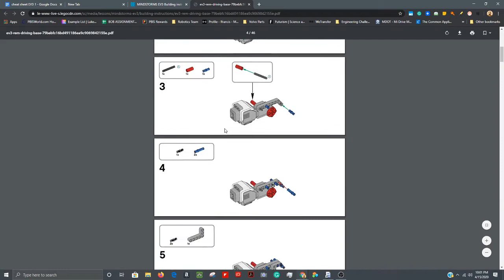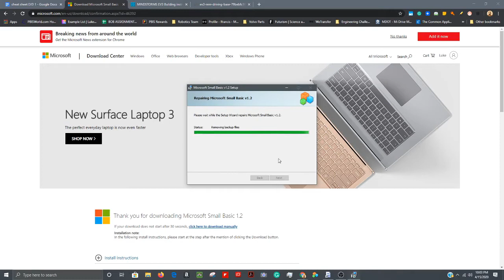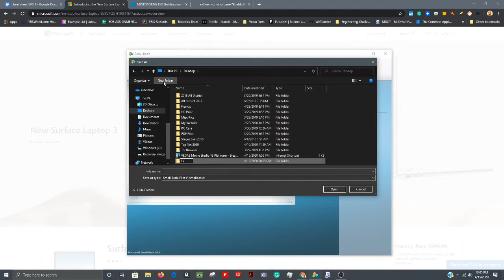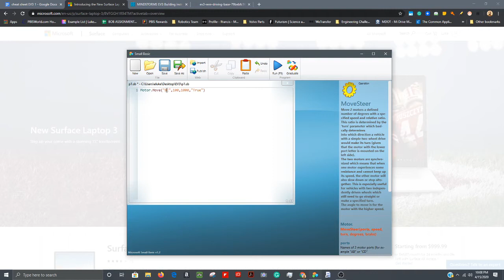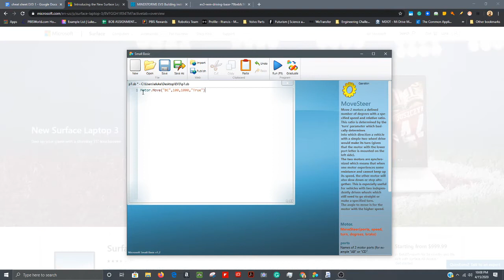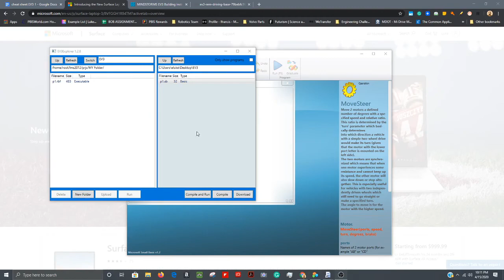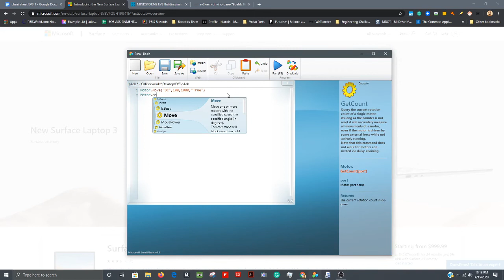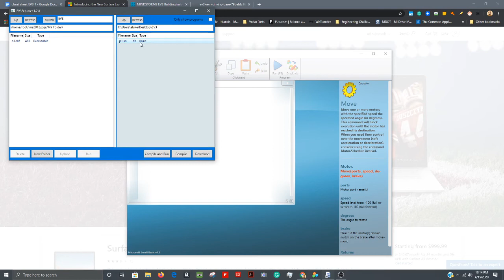EV3 programming with Small Basic and EV3 Explorer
Rough beginners guide for programming a Lego EV3 using the Small Basic Editor and EV3 Explorer for compiling.